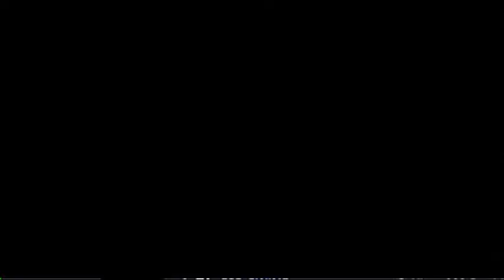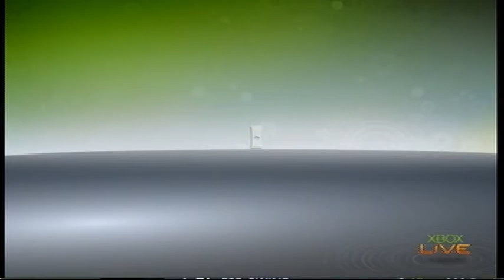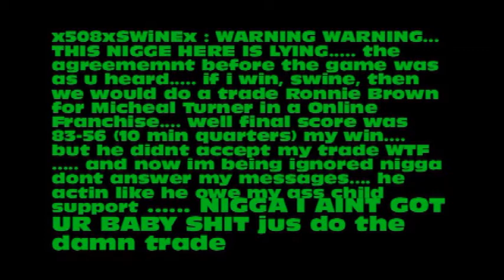Exposed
Watch Out For This Kidd !